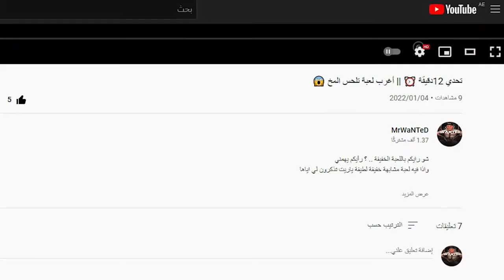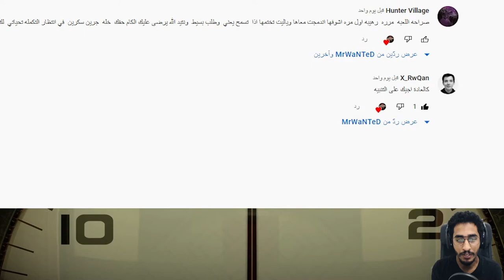أوسخ وأقذر خيانة بتشوفها في حياتك 😡 || لعبة 12دقيقة ⏰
لا تنسى تفعل الجرس 🔔 ونشر رابط المقطع

▼▼▼▼▼ حساباتي ▼▼▼▼▼
snap : MrFrj
Steam : Mrwanted